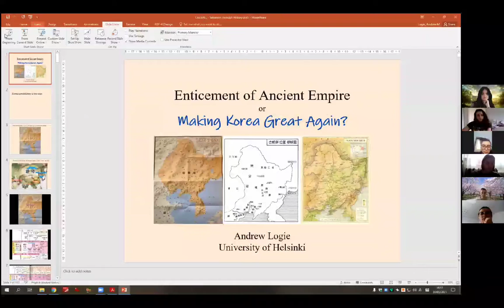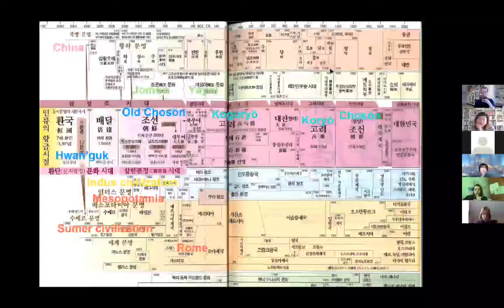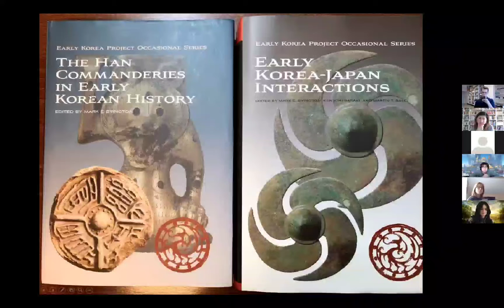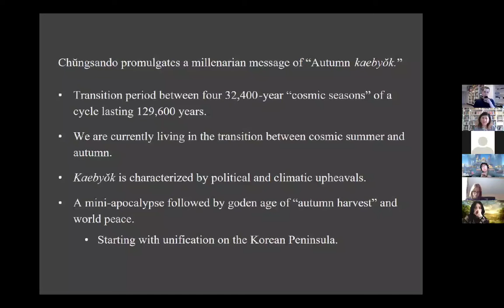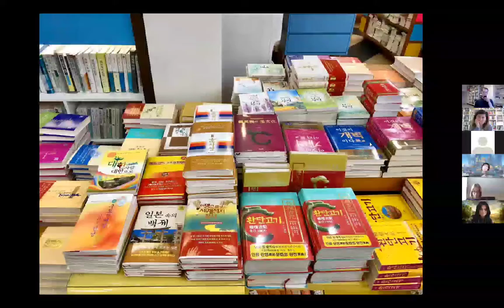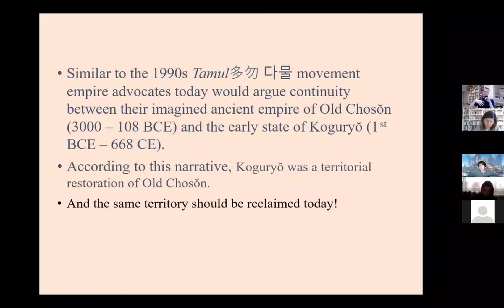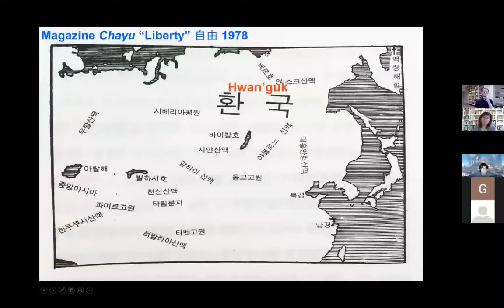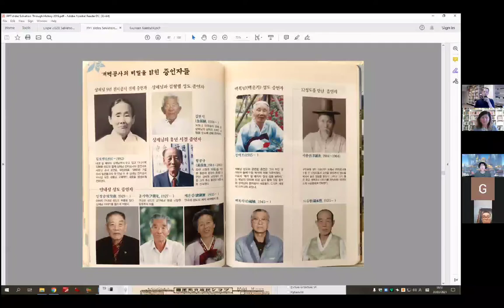Enticement of Ancient Empire or Making Korea Great Again? - Prof. Andrew Logie